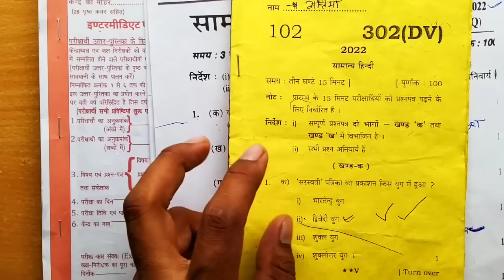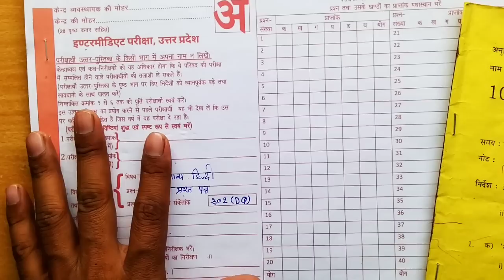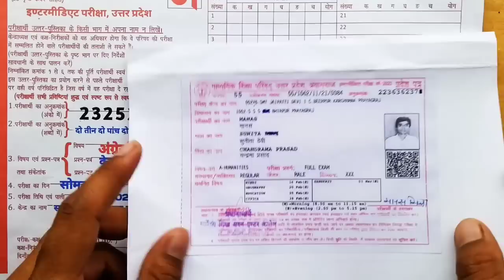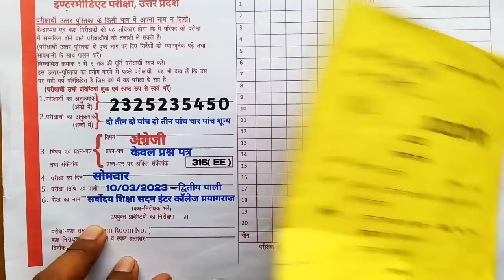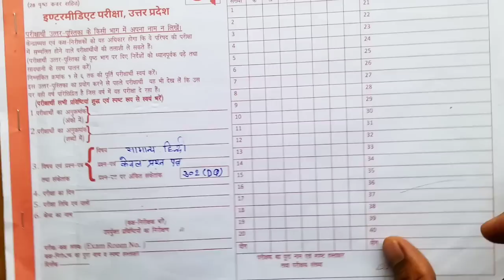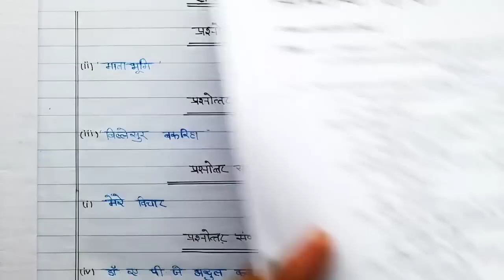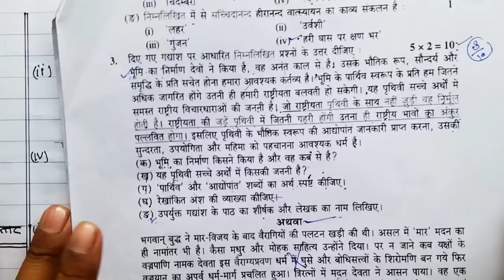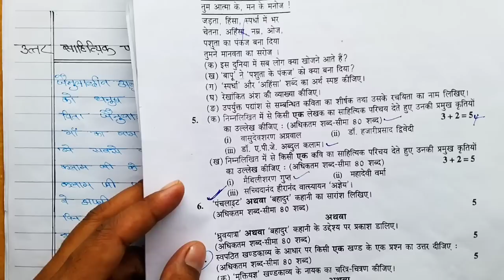हिंदी का पेपर मिल गया 16 फरवरी 2023,/100 में 100 पक्का,/तुरंत देख लो 12th Hindi paper Up Board Exam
Topic Cover-